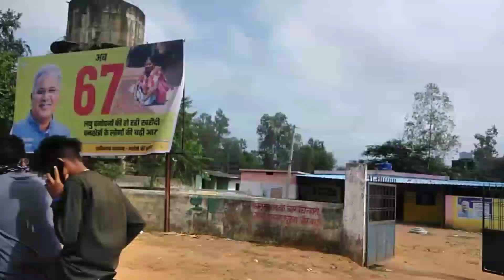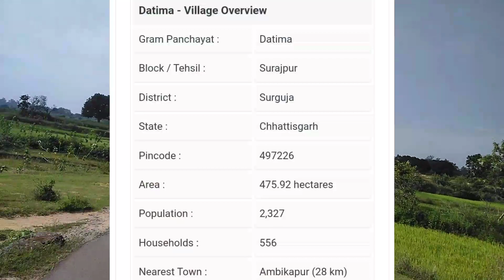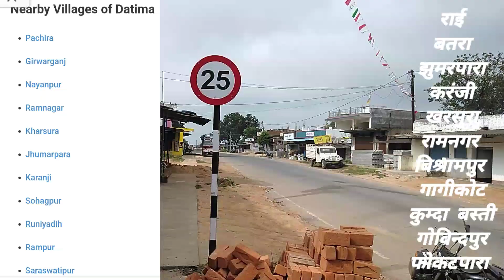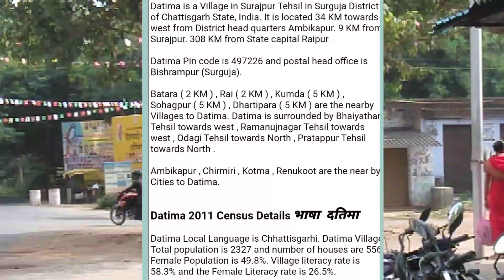Datima City Surajpur Chhattisgarh। History Documantery Village Information।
ब्लांक तहसील सूरजपुर छत्तीसगढ़

ग्राम पंचायत दतिमा
शहर क्षेत्र सीमा चारों ओर से यातायात हाइवे मार्ग जुड़े हुए हैं।
दतिमा गांव को दतिमा मोड़ दतिमा शहर दतिमा जंक्शन नाम से जानते हैं।

गुगल मैप छत्तीसगढ़ राज्य सूरजपुर जिला पर स्थित है।

दतिमा शहर क्षेत्र सीमा आस पास के गांव से सट्टा हुआं है।

दो किलोमीटर से पांच किलोमीटर दूर पर स्थित है।

ज़िला सूरजपुर से दतिमा शहर  22 कि.मी. पर स्थित है।

सरगुजा अंबिकापुर जंक्शन कोतमा रेनुकोट कोरिया जिला
मध्यप्रदेश तेलंगाना राज्य उड़ीसा महाराष्ट्र आंध्र प्रदेश उत्तर प्रदेश झारखंड छत्तीसगढ़ रायपुर
 बस सार्बिस उपलब्ध हैं।

Jio Chhattisgarh